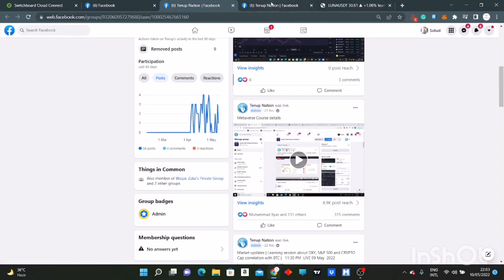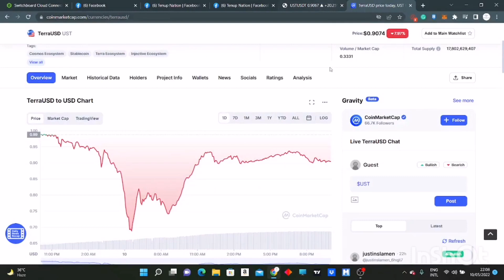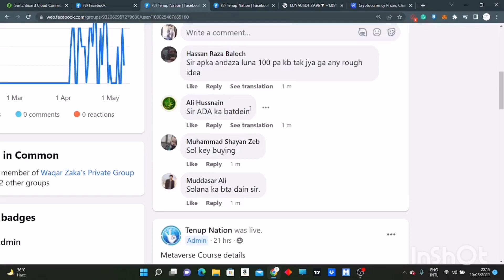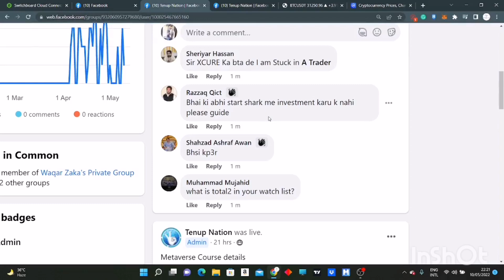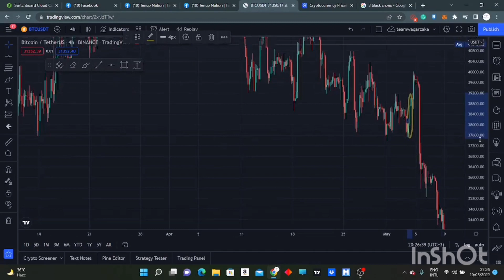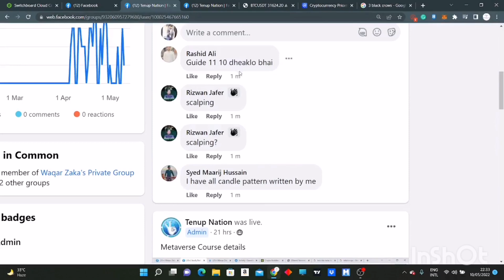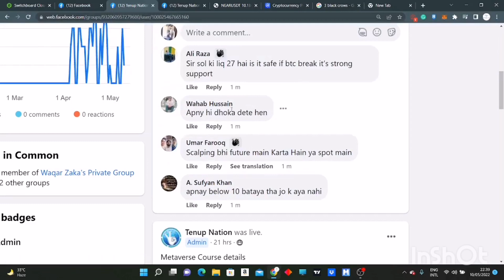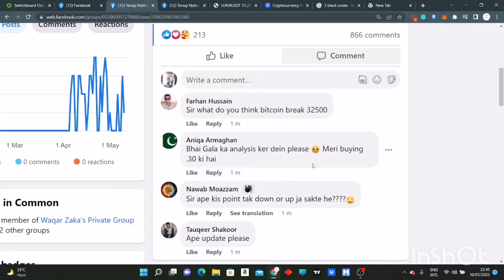How to Monetize | Crytocuansy Market Update | Video BTC NEWS